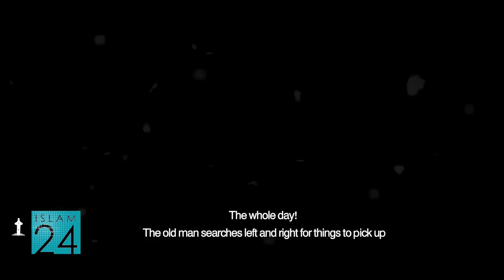Cleaner left his family to serve pilgrims A humanist story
This video belongs to HAJJ Saudi Welcomes the World. Islam 24 Television does not hold the copyright of this video, we just share it to spreading the beautiful song to an wider audience.